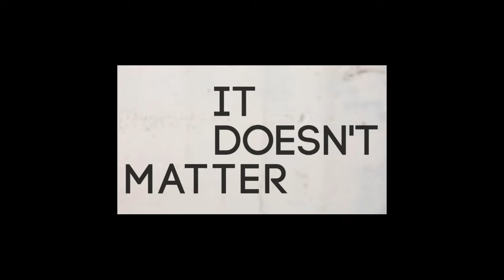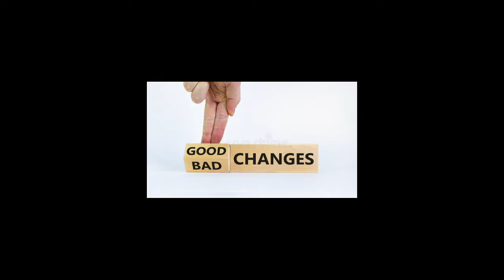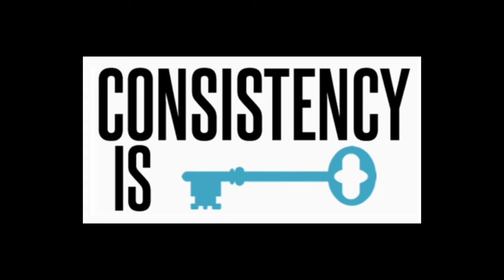why character development DOESN'T matter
I don't know what to say - character development just doesn't matter